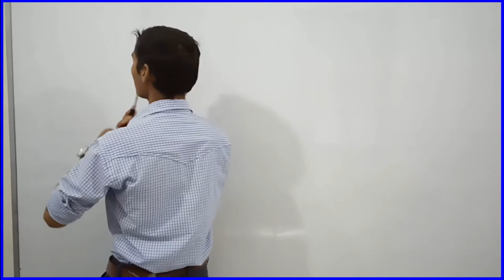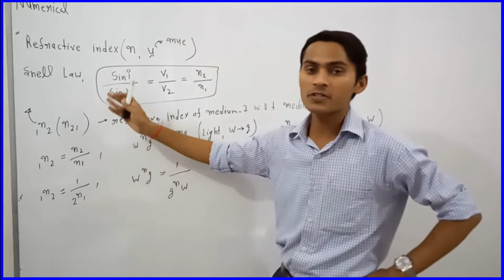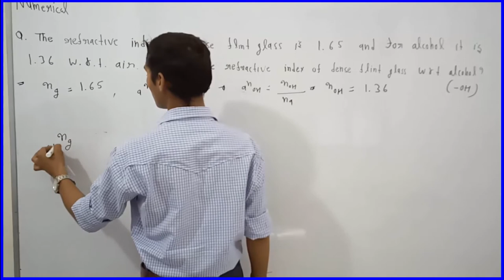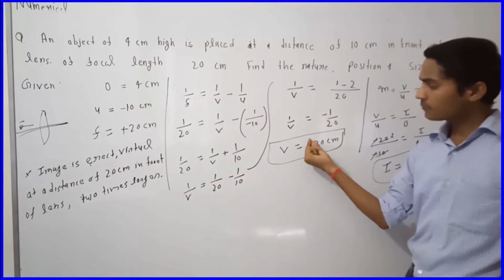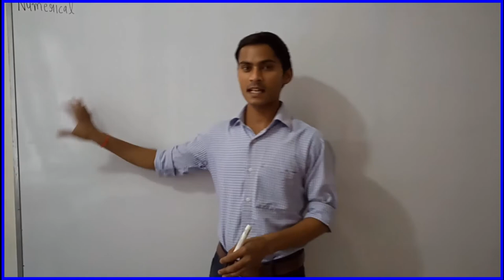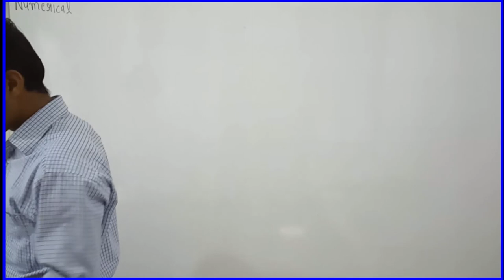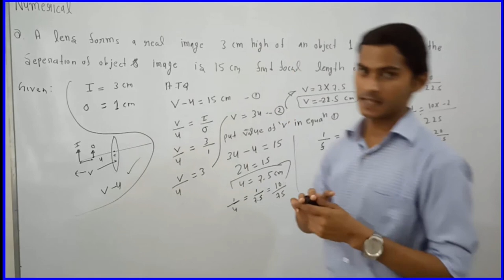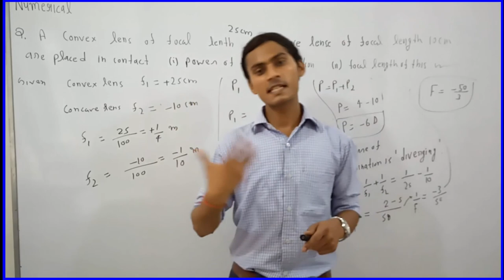CBSE-X light (reflection and refraction) numerical-3 lens formula and refractive index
Hello dear students, welcome to you YouTube channel NDN Educare
In this LECTURE we will do practices on numerical of lens formula and refractive index
Before this numerical LECTURE two more videos of numerical has been given on my channel  which links are given below
You can also found all the videos related to this topic on my channel